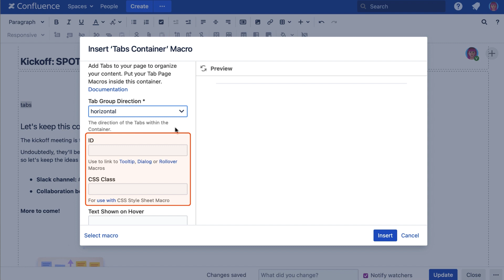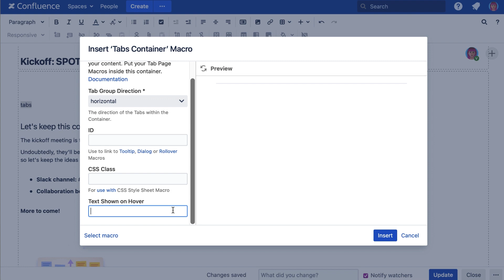Tab for Confluence Data Centre/Server | Mosaic: Content Formatting Macros & Templates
Try tab macro for Confluence Data Centre/Server as part of Mosaic: Content Formatting Macros & Templates for Confluence

Happy formatting!